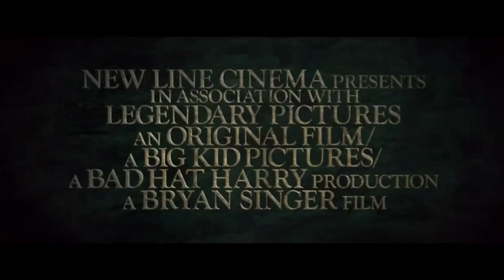Jack The Giant Slayer Official Trailer #2 (2013) - Bryan Singer Movie HD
A modern day fairy tale in which the long-standing peace between men and giants is threatened, as a young farmer leads an expedition into the giants' kingdom in hopes of rescuing a kidnapped princess.